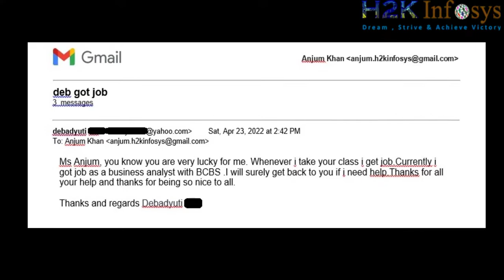QA Automation Online Certification Testimonials | H2k Infosys